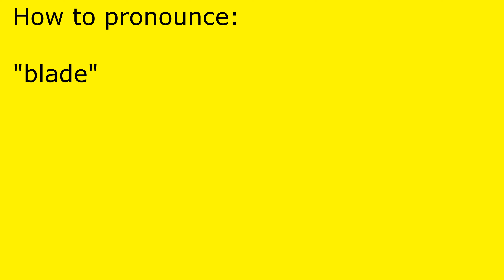How to pronounce blade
blade pronunciation.